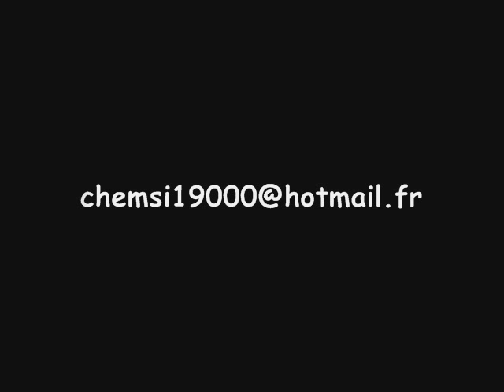Eté 2009 rais hamidou ( ali la pointe )